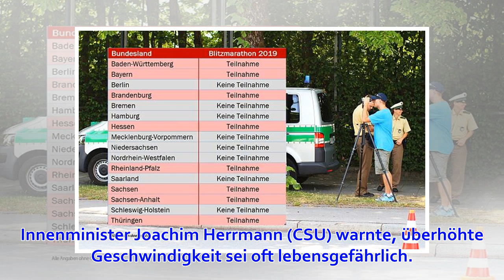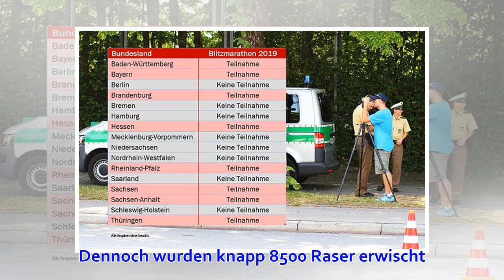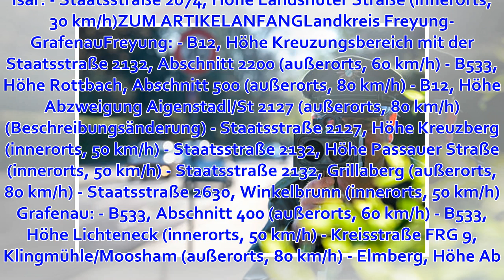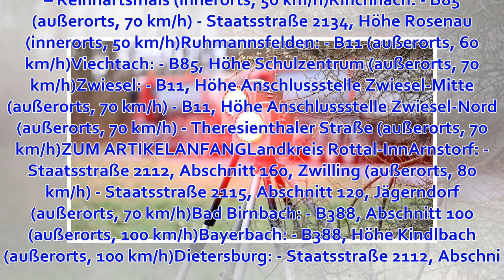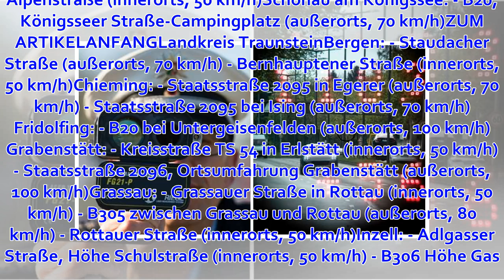Blitzer-Marathon 2019: Hier wird heute in der Region kontrolliert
Die Polizei in Bayern nimmt wieder verschärft Raser ins Visier. Der siebte bayerische Blitzmarathon beginnt am Mittwoch um 6 Uhr. Die Polizei prüft dann 24 Stunden lang in allen Regionen die Geschwindigkeit. Etwa 2000 Messstellen werden dazu eingerichtet. ...